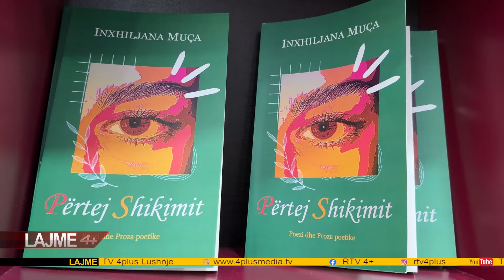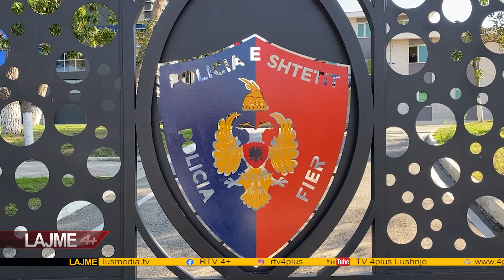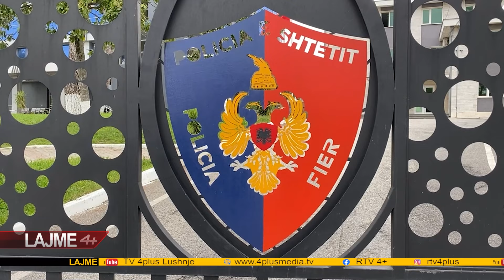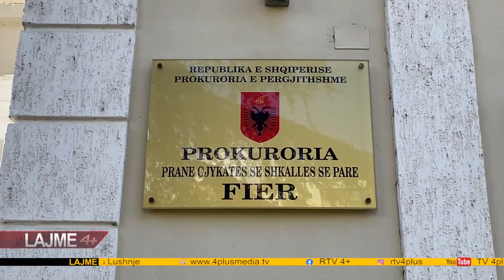LAJMET DT 01 SHKURT